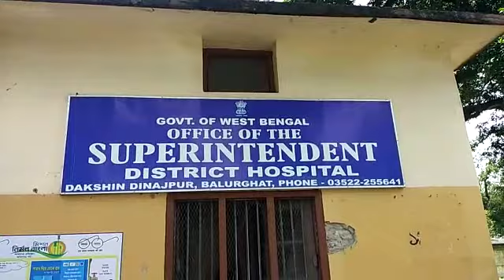BREAKING..জোড় করিয়ে অনুমতি নিয়ে রোগিকে লাইগেশন করার অভিযোগ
নিজস্ব প্রতিনিধি,দক্ষিনদিনাজপুর,১জুলাইঃ-রুগীর শারীরিক অবস্থার অবনতি কথা বলে ভয় দেখিয়ে রুগীর পরিবারকে দিয়ে জোড় করিয়ে অনুমতি নিয়ে রুগীকে লাইগেশন করার অভিযোগ বালুরঘাট সুপার স্পেশালিটি হাসপাতালের বিরুদ্ধে। যদিও অভিযোগ ভিত্তিহীন বলে জানিয়েছেন জেলা হাসপাতালের প্রসূতি বিভাগের চিকিৎসক রঞ্জন কুমার মুস্তাফি। জানা গেছে গত ১৮ই জুন দক্ষিণ দিনাজপুরের দিওয়ড় এলাকার বাসিন্দা শামিমা আখতার বিবি প্রসব বেদনা নিয়ে বালুরঘাট সুপার স্পেশালিটি  হাসপাতালে ভর্ত্তি হয়। শামিমা আখতার বিবি-র চিকিৎসার দায়িত্বে ছিলেন বালুরঘাট সুপার স্পেশালিটি হাসপাতালের চিকিৎসক রঞ্জন কুমার মুস্তাফি। আরও জানা গেছে এরপর বালুরঘাট সুপার স্পেশালিটি হাসপাতালে শামিমা আখতার বিবি-র সিজারিয়ান এবং লাইগেশন শল্যপ্রচার করেন জেলা হাসপাতালের চিকিৎসক রঞ্জন কুমার মুস্তাফি এবং গত ২২শে জুন শামিমা আখতার বিবি-কে হাসপাতাল থেকে ছুটি দেওয়া হয়। শামিমা আখতার বিবি অভিযোগ করে বলেন সাধারণভাবে প্রসব হত কিন্তু ডাক্তার এসে জোড়পূর্বক সিজার এবং লাইগেশন করে দেয়, এটা আমরা কিছুতেই করতে চাইনি। সেই সঙ্গে এদিন তিনি এও অভিযোগ করে বলেন ডাক্তার রুগীর শারীরিক অবস্থার অবনতির ভয় দেখিয়ে জোরপূর্বক সই করিয়ে নেয়। রুগীর পরিবার সূত্রে জানা গেছে সদ্য জন্ম নেওয়া সন্তানটি শামিমা আখতার বিবি-র দ্বিতীয় পক্ষের প্রথম সন্তান। এবং গত ২২শে জুন শামিমা আখতার বিবি-র পরিবারের সদস্যরা শামিমা আখতার বিবি-কে বালুরঘাট হাসপাতাল থেকে ছুটি নিয়ে বাড়ী ফিরে গেলেও ৮ দিন পরে এদিন রুগীর পরিবারের সদস্যরা অনুমতি ছাড়া সিজারিয়ান পদ্ধতিতে প্রসব এবং লাইগেশন করার অভিযোগ তোলেন। যদিও এই অভিযোগকে ভিত্তিহীন বলেছেন জেলা হাসপাতালের চিকিৎসক রঞ্জন কুমার মুস্তাফি। এদিন রঞ্জন কুমার মুস্তাফি অভিযোগ  প্রসঙ্গে বলেন রুগীর ইতিমধ্যেই হাসপাতাল থেকে ছুটি হয়ে গেছে, হাসপাতালে থাকাকালীন কোন অভিযোগ নেই। সেই সঙ্গে তিনি আরও বলেন রুগী হাসপাতালে থাকাকালীন কোন অভিযোগ করেনি, কিন্তু ছুটি হয়ে যাওয়ার পর যদি রুগী যদি অভিযোগ দায়ের করে তাহলে সেটা ভিত্তিহীন। যদিও হাসপাতালের সুপার ডঃ তপন বিশ্বাস-এর সঙ্গে এই বিষয়ে যোগাযোগ করার চেষ্টা করা গলেও উনি কোন প্রতিক্রিয়া দিতে চাননি,সেই সঙ্গে তিনি সংবাদমাধ্যমের এক কর্মীর সাথে অসম্মানজনক ব্যবহার করেন বলে অভিযোগ।